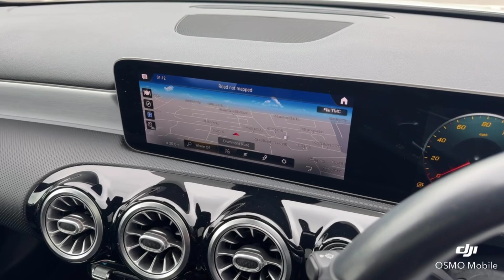Mercedes-Benz A200 - FM69YXP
Prestige Cars by Peter Cooper Hedge End are delighted to present this lovely Mercedes-Benz A200 AMG Line(Premium Plus). Two owners from new with a full Mercedes-Benz main dealer service history, having last been serviced on 22/02/2024 @ 21,500 miles. Finished in Polar White with Black Part Leather/Alcantara interior. Features include: Satellite Navigation, Keyless Entry and Start, Front and Rear Parking Sensors with Reverse Camera, Front and Rear Electric Windows with Auto Function, Electric Memory Heated Seats, DAB Radio, 18" Alloy Wheels, Digital Climate Control, Cruise Control, Auto Headlights.